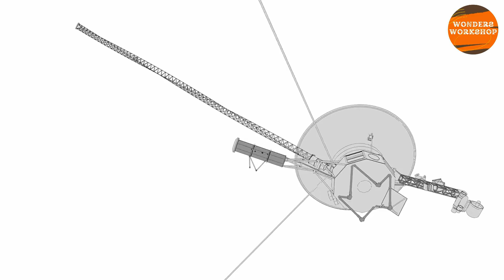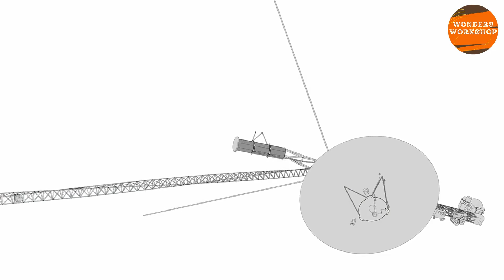Voyager 1: The Final Journey - Unraveling the Last Chapter of a Space Legend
Join us as we explore the incredible journey of Voyager 1, the spacecraft that has traveled farther than any other human-made object. After nearly 47 years in space, Voyager 1 faces unprecedented challenges as it ventures into the interstellar frontier. Discover the story behind its near-failure at launch, its groundbreaking discoveries, and the technical struggles that now threaten to end its mission. What lies ahead for this legendary probe? Tune in to learn more about the legacy and future of Voyager 1.